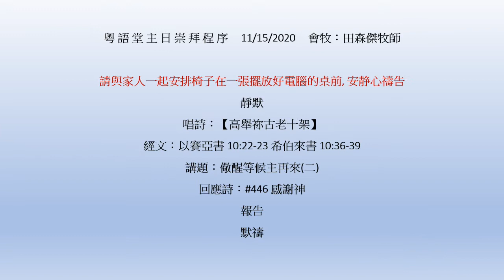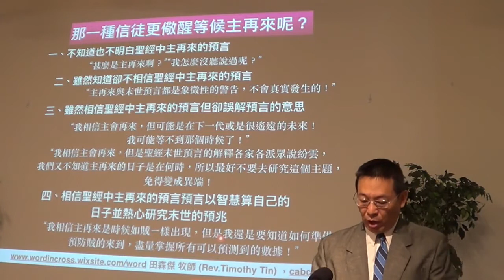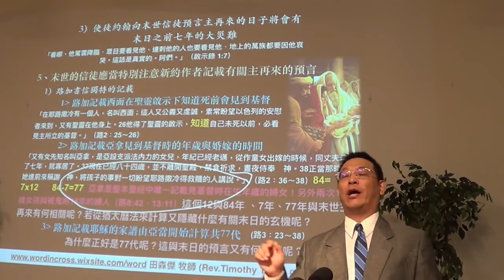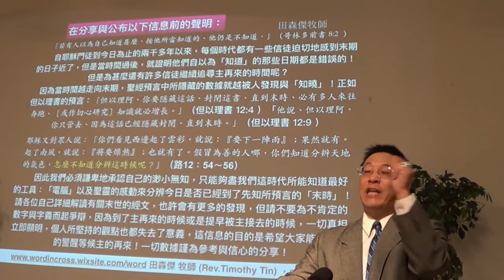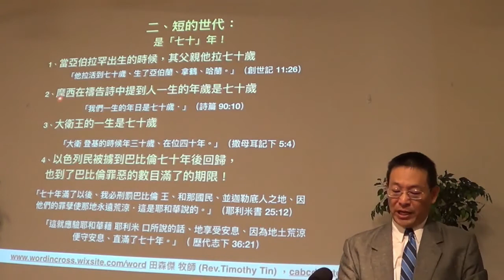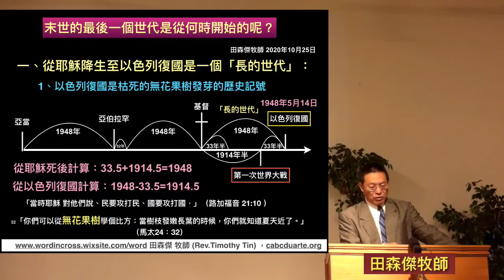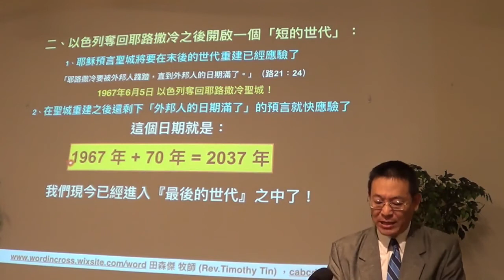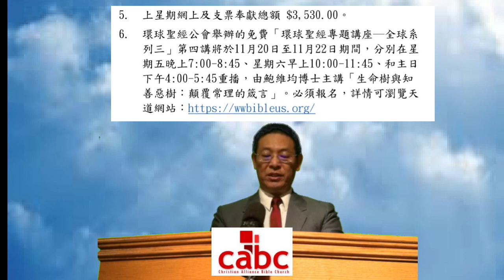2020-11-15 羅省聖經宣道會粤語堂崇拜 | 儆醒等候主再來 (二) | 田森傑牧師 | 以賽亞書 10:22-23; 希伯來書 10:36-39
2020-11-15 羅省聖經宣道會粤語堂崇拜
講題：儆醒等候主再來 (二) | 田森傑牧師
經文：以賽亞書 10:22-23; 希伯來書 10:36-39